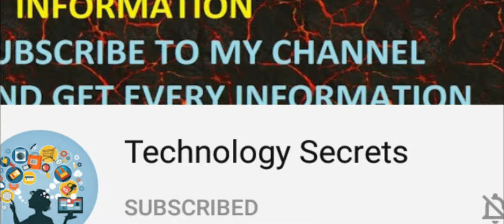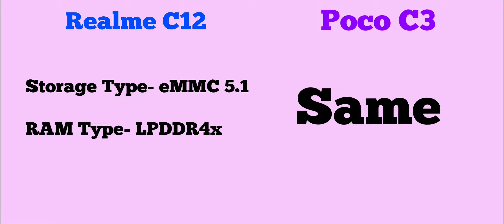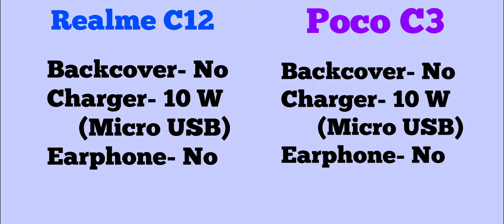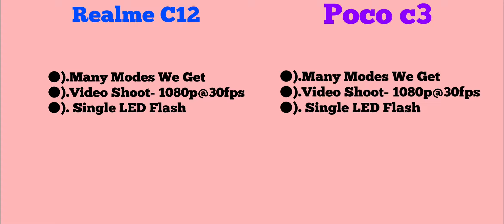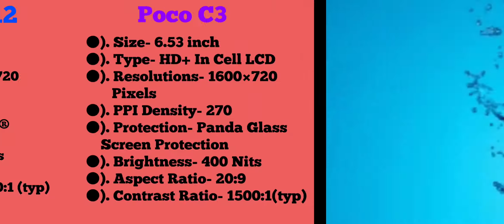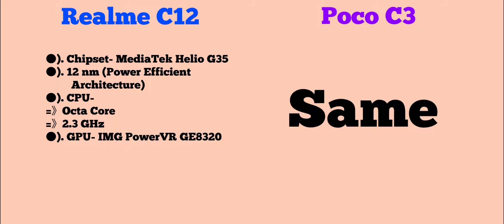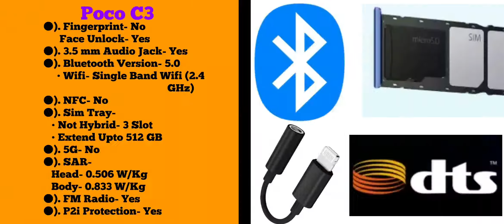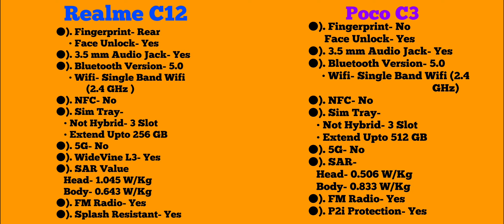Poco C3 vs Realme C12 -/Best Phone Under 9,000 -/Full Comparison -/Pros and Cons -/In Hindi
iss video me hamne Realme C12 and Poco C3 ka Complete Detail Comparison Review kiya hai aur dosto agar aap logo ka budget kuch Rs 8,000 to 9,000  ke aas-pass hai aur aap logo ko confusion hai ke kon sa phone buy kiya jai, toh iss video ko complete dekeye gaa kyoki end tak ke aap log smaj jainge ke kon sa Smartphone aap ke leye best hai